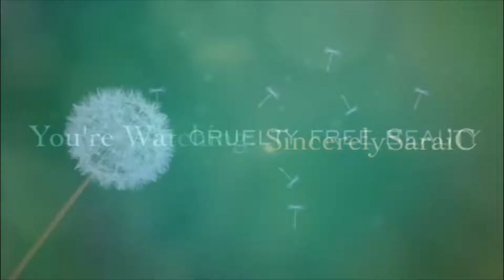The Lipstick Tag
Thanks for tagging me!

I TAG -
NYCGeorgette
TheBubbleGumPrincess
BeautyTalkWithCin
CosmeticCouturier
iluvjesse444
inspiredmom824
inagadda1976
KristinGehm
PrissyandPink
MsKristinn321
JuliesBeautyDish

Questions:
How many lipsticks do you own?
What was your first ever lipstick?
What is your most worn lipstick?
What is your favourite brand for lipstick?
What is your favourite finish?
What is the last lip product you bought?
How many lip products (including balms & glosses) do you currently have in your handbag?
What lip product do you use to rock a red lip?
How do you store your lipsticks?
What lip products are you currently lusting after?

Products Shown:
Rouge Bunny Rouge Lipsticks:
Fluttering Sighs (Succulence of Dew)
Whim of Mine (Colorburst)
Dissolved in Dreams (Succulence of Dew)
Tarte Lipsurgence - Dazzled
Jordana Easy Shine - Berry Colada
OCC Lip Tar in Vintage
Tarte Lipsurgence - Glitzy
Jordana Twist & Shine in Cranberry Crush
100% Pure Lipstick in Toffee
Stila Long Wear Lip Color in Paramour
Stila Lip Glaze in Logan Berry
NYX Megashine Lipgloss in Sweetheart
NYX Butter Gloss in Strawberry Parfait
Soap & Glory A Great Kisser Moisture Balm in Juicy Peach
Sleek Pout Polish in Pride
Anthony Lip Balm - Mint & White Tea
Ecco Bella in Redvelation
Prestige Lip Liner in True Red
WnW Arch Envy

Face:
Tarte Maracuja Miracle Foundation
it Cosmetics Corrector Concentrate Cream
Too Faced Chocolate Soleil Bronzer
Tarte Amazonian Clay Blush in Peaceful
Rouge Bunny Rouge Seas of Illuminations Highlighter in Sea of Tranquility
Eyes:
Too Faced Matte Palette
Physicians Formula Shimmer Strip Pencil - Black & Light Purple
WnW Liquid Eyeliner in Black
Essence I Love Crazy Volume Mascara
Lips:
Lush Latte Lip Tint